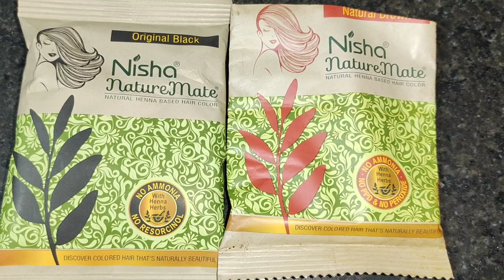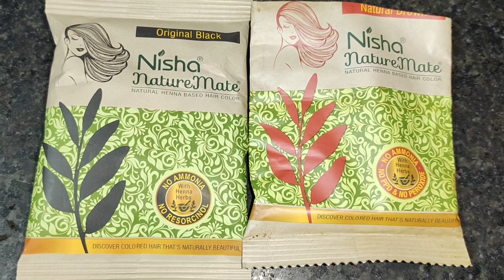शीशे के सामने खडे होकर अपने बालो पर खुद मेहंदी लगाए/सफेद बालो को इस तरह color करे किसी को पता ना चले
thanks dear for watching my videos have a great day take care bye